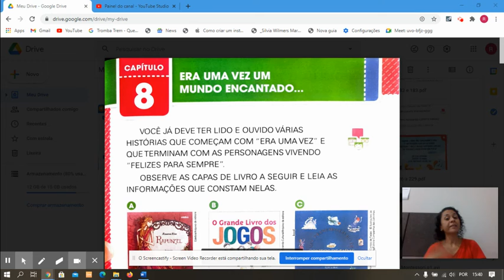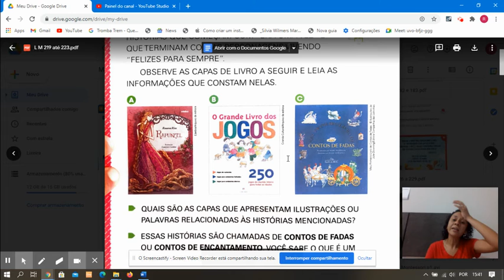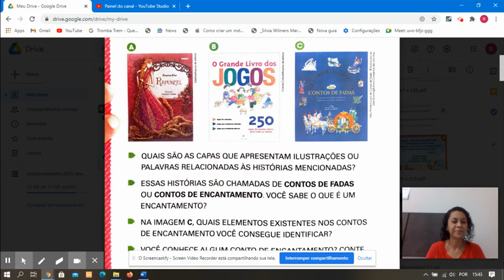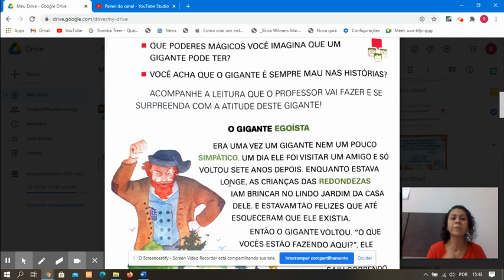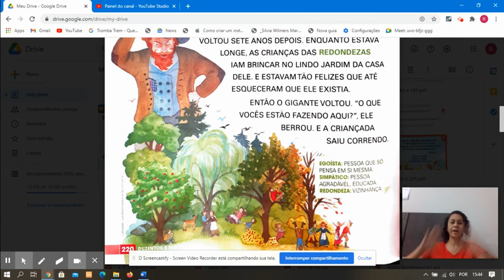Aula 1 Port - 30/11/2020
Livro Aprender Juntos Português - páginas 219 até 221